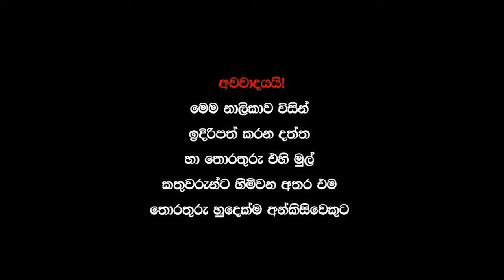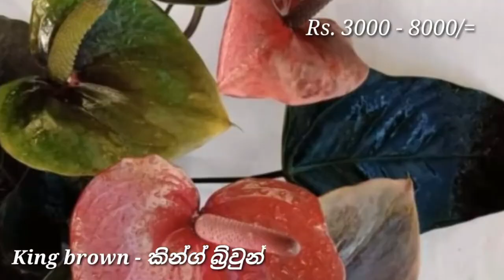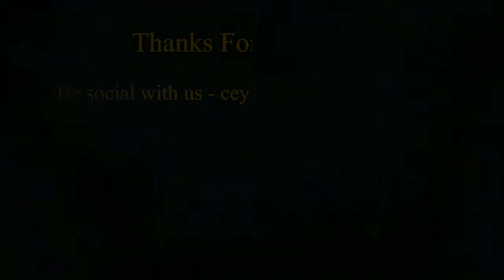World most beautiful bangkok anthurium with price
ලෝකයේ ලස්සනම බැංකොක් ඇන්තුරියම් වර්ග මිල සමගම    World most beautiful bangkok anthurium with price
ceylonlk bangkok anthurium